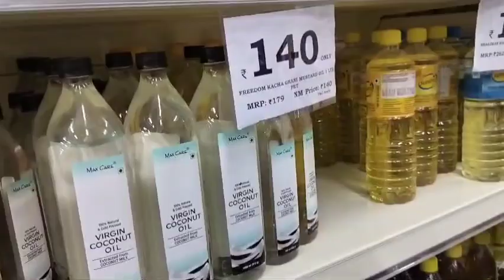biggest mart at medchal | NATIONAL MART | India ka hypermart| now in medchal